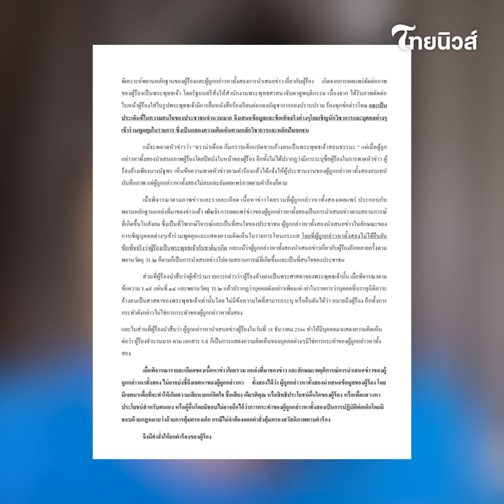ด่วน! พิพากษายกฟ้อง ‘กรรชัย-โหนกระแส’ ตอกหน้าเชื่อมจิต นำเสนอข้อเท็จจริง|ไทยนิวส์|Update 15-PP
Update 15-PP

ด่วน! พิพากษายกฟ้อง ‘กรรชัย-โหนกระแส’ ตอกหน้าเชื่อมจิต นำเสนอข้อเท็จจริง